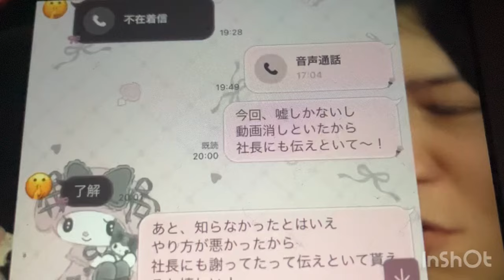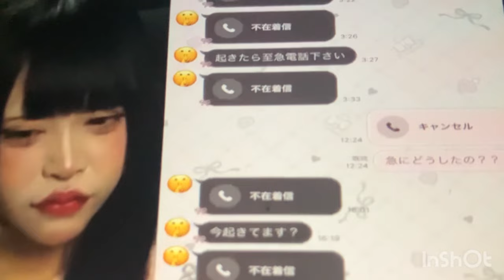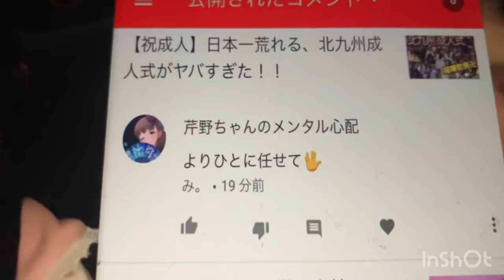【悲報】しんやっちょ因縁のDJふぉい、よりひとエレメに獲物奪われてしまう、、、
音量上げ下げ各自で調整して下さいな